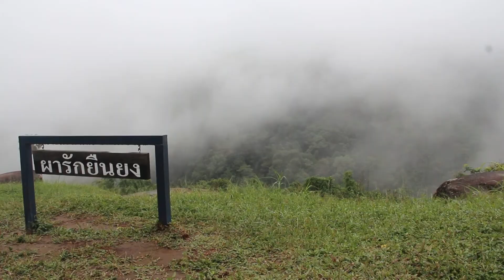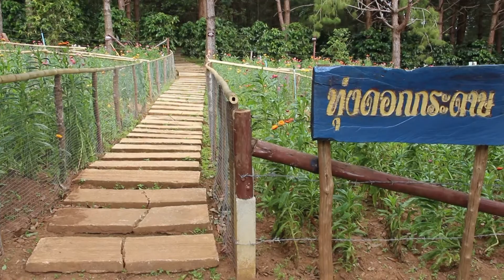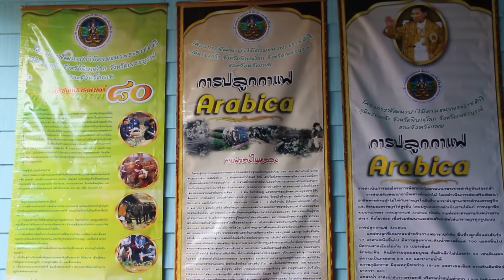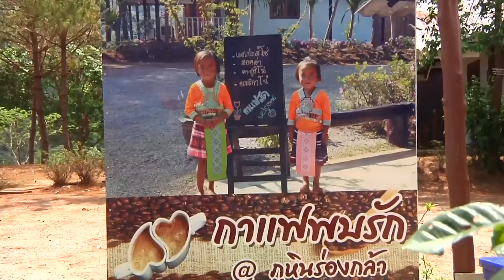จิบกาแฟ รับลม ชมวิว ร้านกาแฟพบรัก@ภูหินร่องกล้า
เอาใจนักท่องเที่ยวคอกาแฟ ร้านกาแฟพบรัก@ภูหินร่องกล้า ปรับปรุงโฉมใหม่ไฉไลกว่าเดิม เปิดให้บริการนักท่องเที่ยว ได้นั่งจิบกาแฟ รับลม ชมวิว ในช่วงฤดูหนาวกันแล้ว ท่ามกลางอุณหภูมิเพียง 11 องศาเซลเซียส บนโครงการพัฒนาป่าไม้ตามแนวพระราชดำริ ภูหินร่องกล้า